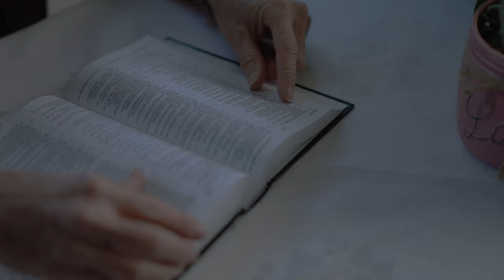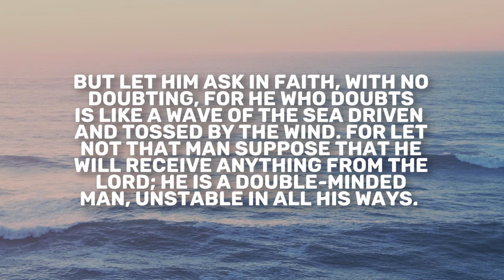Daniel 2 | Daily in the Word | Pastor Neil Spencer